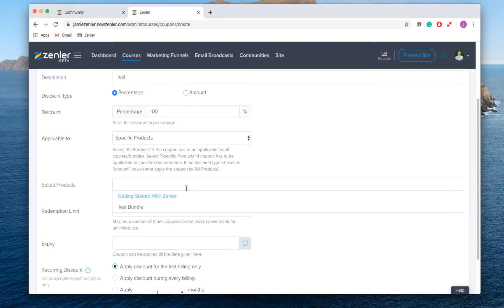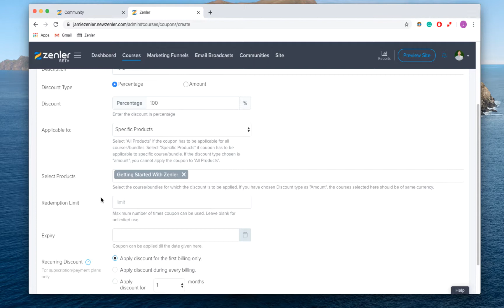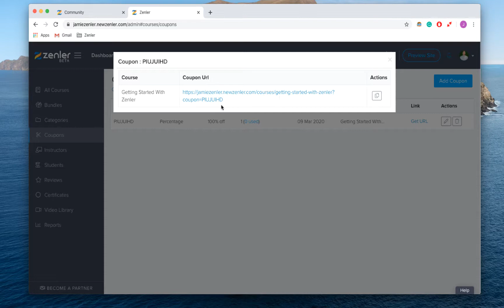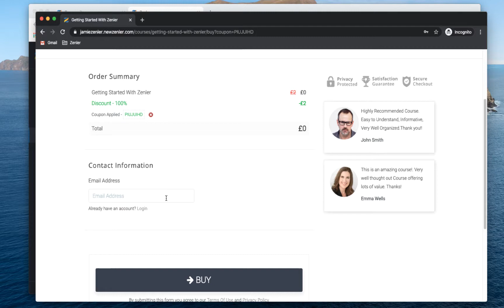How to create coupons for your NEW Zenler courses?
In this tutorial, we will teach you how to set up coupons. You can find an option to create coupons right under Courses - Coupons - Create Coupon.
If your site is not yet connected to your Stripe/PayPal account, then you can see a warning at the top of your page once you click on the Create Coupon button.
Once you click on the Connect now link you will get redirected to the site Integrations page.